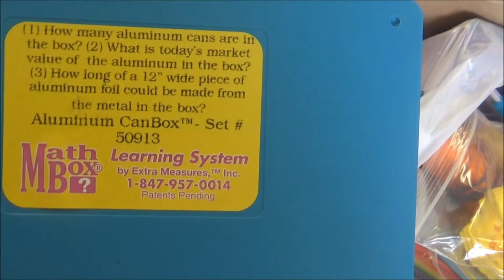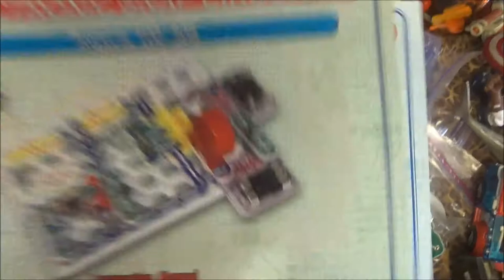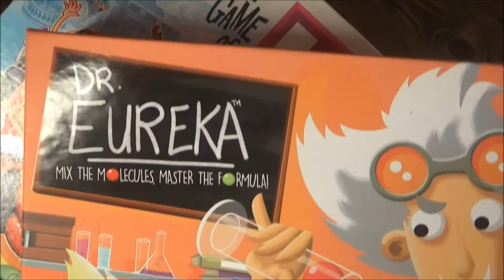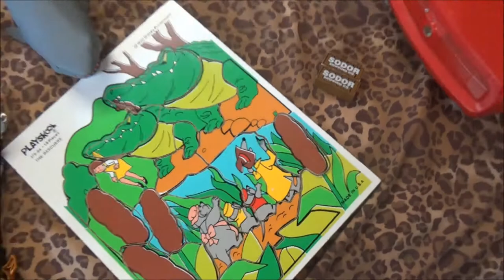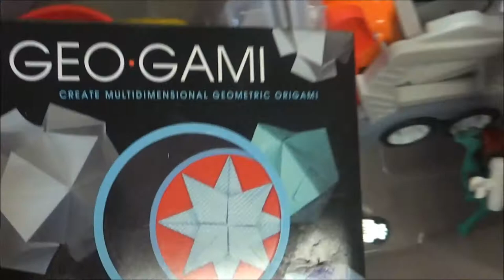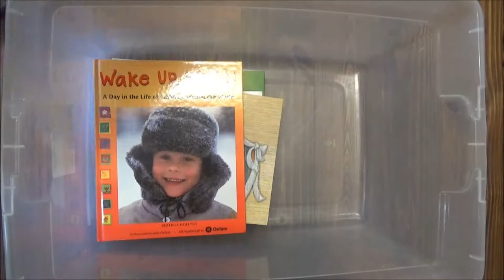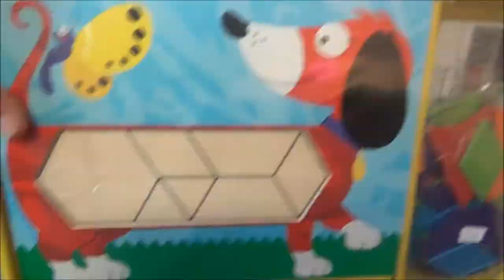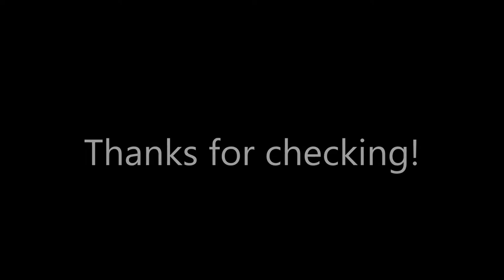Toys and Trains: How the Chaos Becomes Treasure!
Wooden toy train alert at 13:45!!  I go thru the toys bought last week. Today we have Montessori toys, Thomas the Tank Engine, Electronic Snap Circuits, La la Loopsie, Polly Pockets, and so much more. Even Carol Burnett makes an appearance!?... Keep checking to see the toys that we buy and that go out for sale every week!  Anna's Toy Depot is located in Austin, Texas. since 1989!!